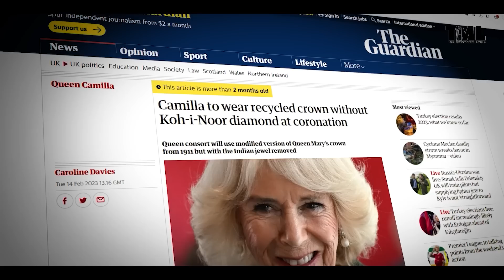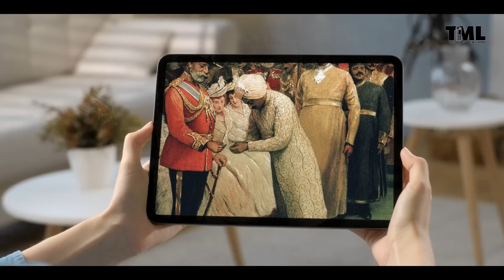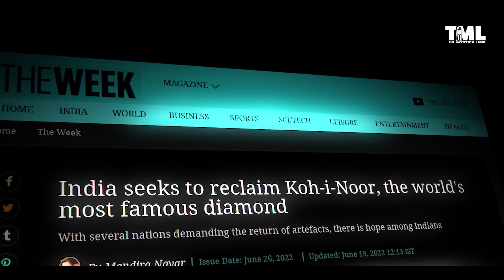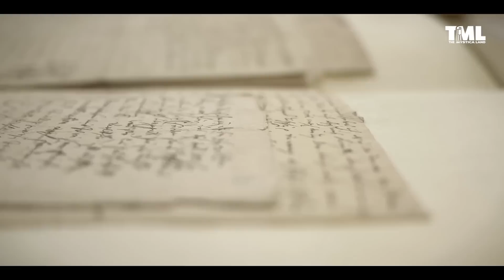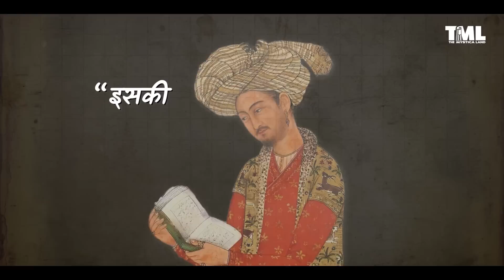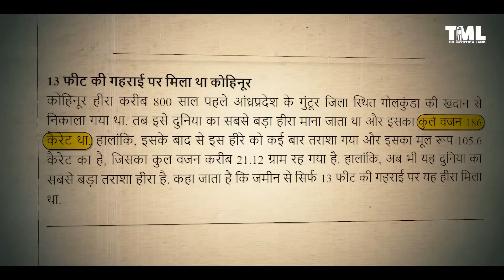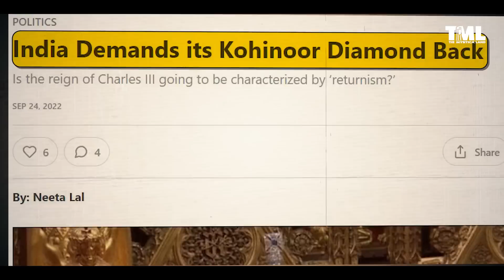क्या भारत लौटेगा देश का कोहिनूर? | India to bring back Kohinoor diamond from Britain?